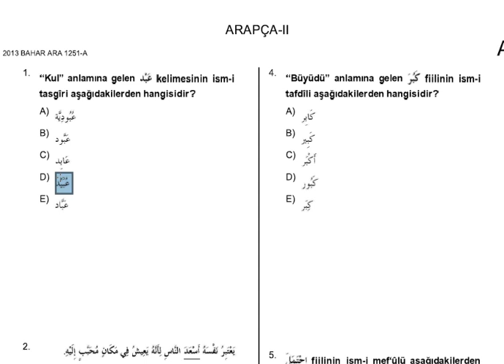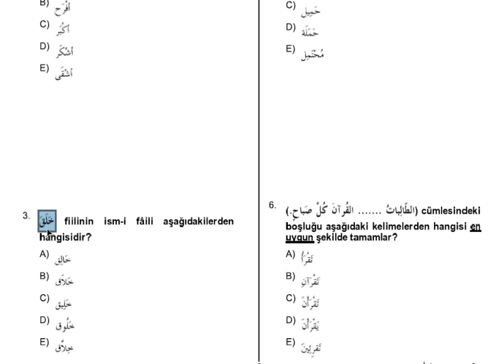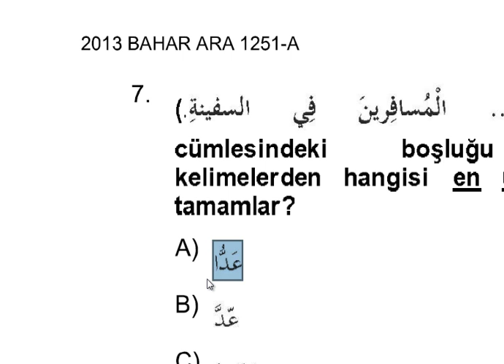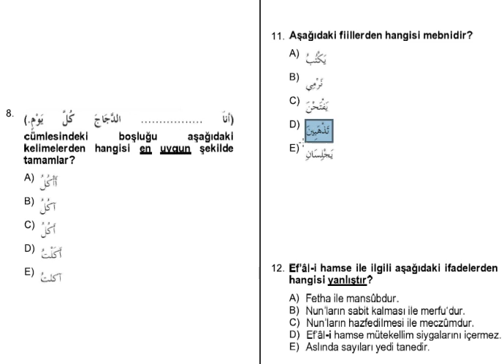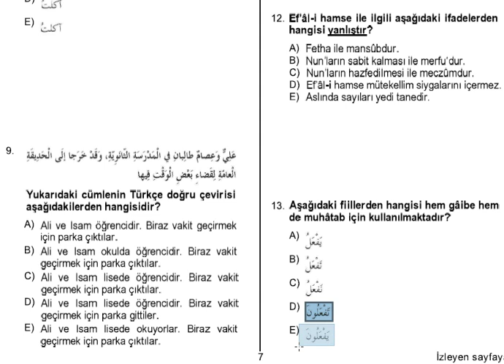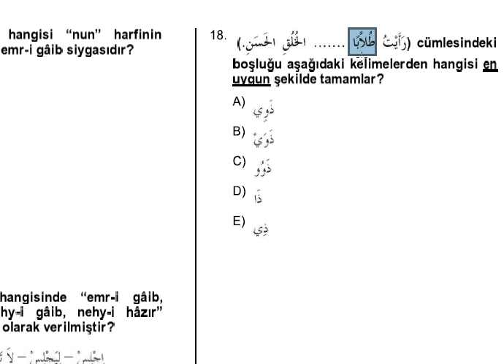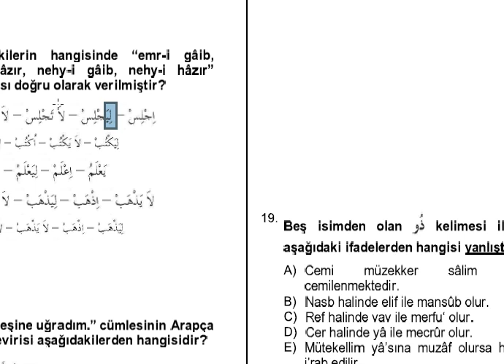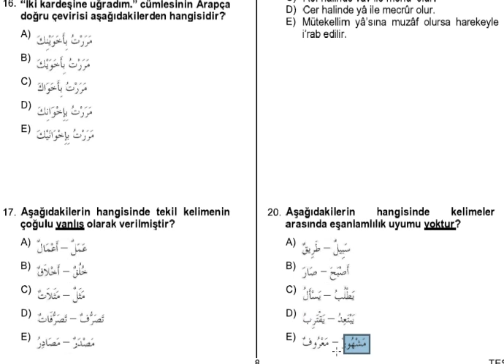AÖF-İlahiyat Arapça 2- 2013 Ara Sınav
İlahiyat önlisans çıkmış Arapça sorular ve cevapları